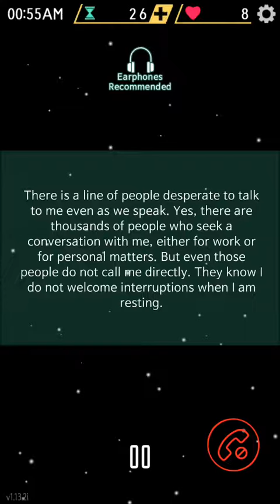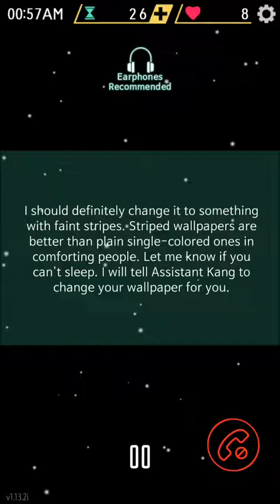Jumin’s 1st Phone Call - Mystic Messenger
I started playing Mystic Messenger again because I got bored, so hear is something that’s definitely gonna help me sleep tonight. Also, please don’t be alarmed at the time this gets uploaded. Sometimes it takes an entire day for YouTube on mobile to upload a video. That’s about it. Quite the paragraph if I do say so myself :) I’m gonna either go to sleep or download another app where I can live out my best life with anime boys XD

Baiii